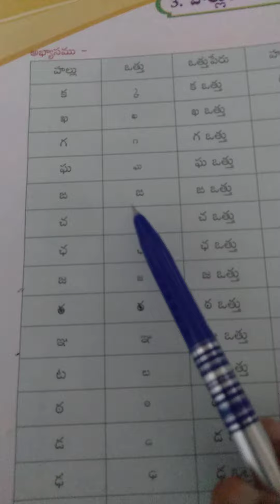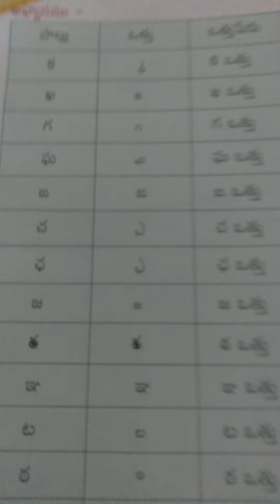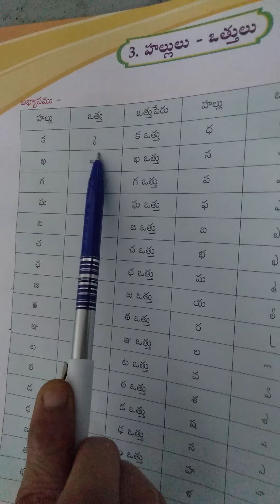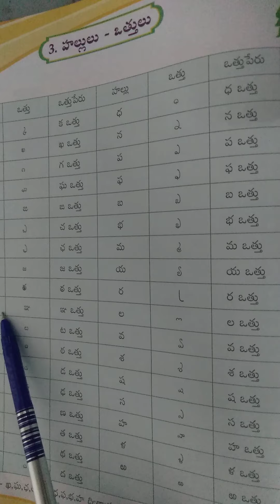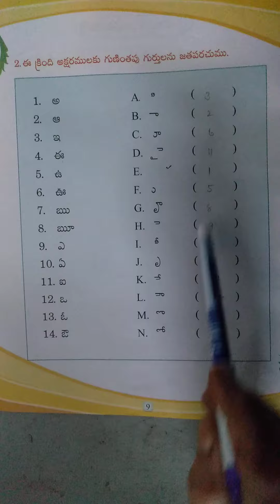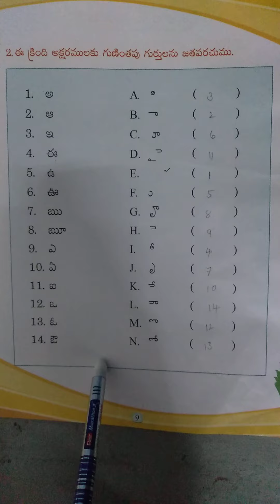5th class Ottulu